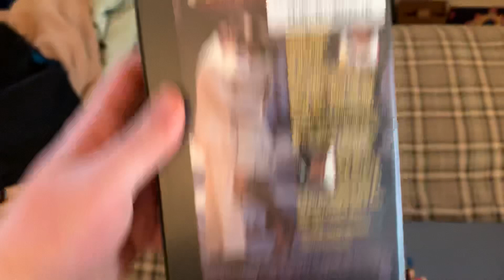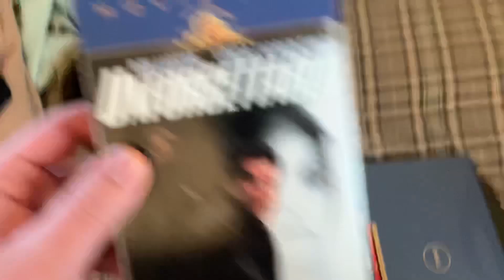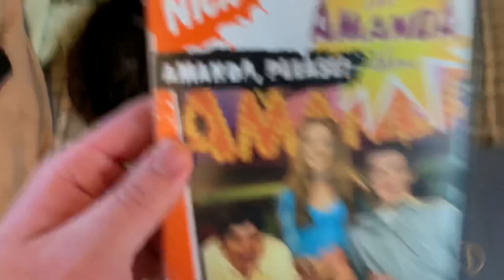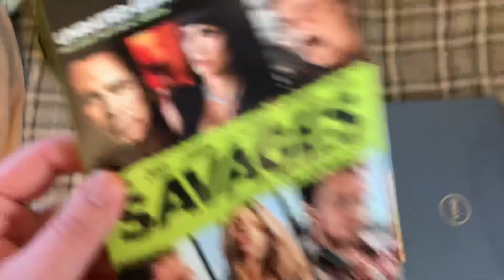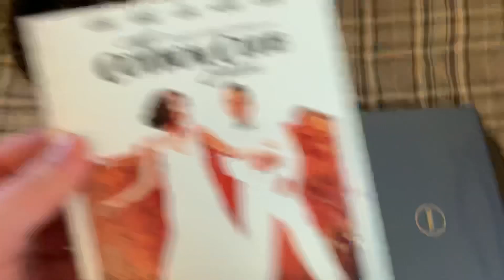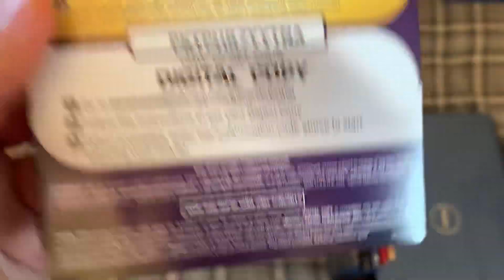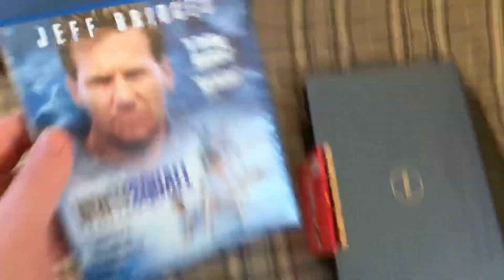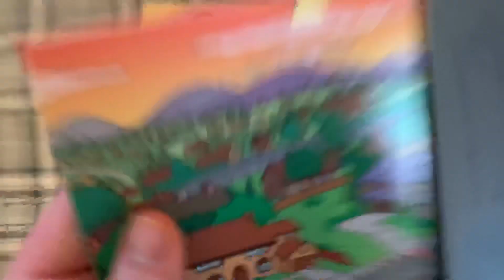VHS/DVD/Blu-ray/CD Update for December 31st, 2019 (New Year’s Eve/Final Update of 2019)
Here is my final movie update of 2019 and the 2010s decade as a whole. Over the past few days, I got 3 DVDs, 4 Blu-rays and a CD at Walmart (I got one of the Blu-rays and the CD on Thursday, December 26th and the others today), 2 Blu-rays from Amazon (received on Sunday, December 29th), and today, I got 6 VHS tapes, 5 DVDs, 3 Blu-rays and 1 CD at Goodwill.

VHS Tapes:
1. Girl 6 (1996) Printed in 1996 (Print Date: 27th week of 1996)
2. The Boost (1988) Printed in 1998 (Print Date: November 6th, 1998)
3. Coyote Ugly (2000) Printed in 2001 (Print Dates: September 5th, 2001 & September 10th, 2001)
4. Sticks and Stones: An Exploration of the Blair Witch Legend (Blockbuster Exclusive) (1999) Printed in 1999
5. Unforgettable (1996) Printed in 1997 (Print Date: June 20th, 1997)
6. Urban Legend (1998) Printed in 1998 (Print Date: 5th week of 1999)

DVDs:
1. The Amanda Show: Amanda, Please (Volume 1) (2004) Printed in 2004
2. Deja Vu (2006) Printed in 2007
3. The House (2017) Printed in 2017
4. It Comes at Night (2017) Printed in 2017
5. Major League II (1994) Printed in 2000
6. Savages (2012) Printed in 2012 (Slipcover is from 2019.)
7. Sea of Love (1989) Printed in 2003
8. Smart People (2008) Printed in 2008

Blu-rays:
1. Ad Astra (2019) Printed in 2019
2. The Comancheros (1961) Printed in 2011
3. The Cotton Club Encore (1984/2019) Printed in 2019
4. Fast & Furious Presents: Hobbs & Shaw (2019) Printed in 2019
5. G.I. Joe: The Rise of Cobra (2009) Printed in 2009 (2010 Re-release)
6. G.I. Joe: Retaliation (2013) Printed in 2013
7. Limitless (2011) Printed in 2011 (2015 Re-release)
8. Rambo: Last Blood (2019) Printed in 2019
9. White Squall (1996) Printed in 2012

CDs:
1. The Beatles: 1 (27 #1 Singles) (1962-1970) Printed in 2015
2. The Simpsons: Songs in the Key of Springfield (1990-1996) Printed in 1997